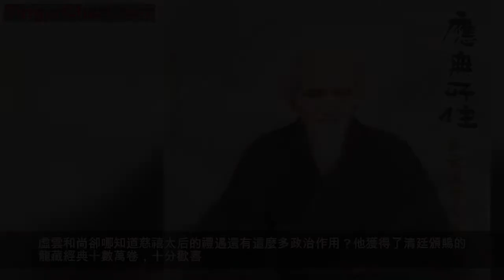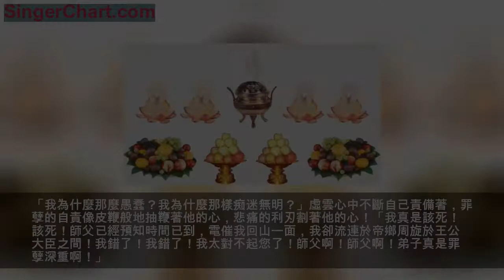聞噩耗，恩師妙蓮西歸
光緒三十二年（一九〇六年）九月二十日，慈禧太后以光緒皇帝名義下詔厘定中央官制，作為實施立憲之預備：
「前經降旨示立憲之準備，飭令先行厘定官制，特派載澤等公開編纂悉心妥訂，並派慶親王奕劻等總司核定，候旨遵行，茲據該大臣等將所編原案，詳核定擬……設官分職……」
改制之後，軍機處與外務部仍由慶親王奕劻領銜，尚書瞿鴻禨輔佐。兵部改為陸軍部，由尚書鐵良主任，工部改為農工部……綜觀全部改組，制度上雖已漸趨現代化，但各部掌權仍大部份由滿族親貴掌握，十一名內閣大臣之中，只有四人是漢人，顯然是慈禧與滿族親貴蓄意排除漢人，實行皇室集權。
慈禧太后自知來日無多，也知帝制動搖，所以她作此安排以鞏固滿族皇室政權。她在御前秘密會議上說：
「袁世凱練兵事忙，兼職太多，陸軍部長應由尚書鐵良擔任，俾使袁世凱得以專心訓練新軍。」

實際上，慈禧知道袁世凱有野心。她趁著改組收回陸軍實權，改由親貴鐵良掌權。她對光緒皇帝說：「你別痴心想著袁世凱對你忠心耿耿，我告訴你！袁世凱此人野心極大，他不是李鴻章曾國藩左宗棠，袁世凱才不及曾左李，但是野心比他們大，曾左李張等人還不致敢於覬窺帝位，袁世凱可是想著做皇帝！你睜開眼睛來等著瞧吧！他能出賣你，就能搶掉你的帝位！有我在一天，他還不敢妄動，我一不在，他就會效王莽曹操之篡位自立為帝，你等著瞧吧！我現在趁著還有一口氣，先奪下他的兵權，免得他將來兵圍禁宮，迫你做漢獻帝！」
光緒皇帝囁嚅地說：「兒子明白，可是，這樣改組，把漢人大臣都趕出內閣，只恐天下不滿，更授柄予革命黨為藉口革命。」

太后說：「我正要把政權從漢人強臣手中奪回來！管他天下是怎麼批評！革命黨是無論怎樣都要造反的了。你越對他讓步，他越是得寸進尺！反正是漢人都想趁此打落水狗，要想推翻滿族統治，這是滿漢生死鬥爭，你就是退位，漢人也要搶奪政權的了！你不看軍機呈進的那些革命黨宣傳品什麼《民報》嗎？孫文等人口口聲聲說要推翻滿清異族統治，他們早已是跟我們滿人勢不兩立的了，你還打算用懷柔手段收服得了漢人嗎？說來他們是不通的，他們指滿族是異族，他們漢人才是正統，這是什麼話？難道滿族不是中華一份子麼？漢族做了中國皇帝幾千年，就不許滿族統治麼？唉！這些漢人！真是難以駕馭的，我不是也曾重用漢人麼？曾左李等人，權傾朝野，實際上已經掌握政權，我們亦成為傀儡，這還不夠嗎？」
皇帝哪敢再回話？只有不斷應「是」而已。
太后又說：「假如漢人全都信佛，天下可就太平了。所以我那麼禮敬虛雲和尚，你知道，是為了什麼？我是想天下漢人都像他那樣不慕名利不貪富貴，那麼就沒有許多人來爭奪滿人的天下了，你懂麼？」
虛雲和尚卻哪知道慈禧太后的禮遇還有這麼多政治作用？他獲得了清廷頒賜的龍藏經典十數萬卷，十分歡喜。這是封建時代君主承認佛教的一項象徵，頒賜龍藏等於是欽賜國寶，是一項稀有的殊榮，並不是每一座寺院都可獲得的。這全套龍藏大乘經典，印裝精美，內容詳盡，是宏法的寶庫，集古今大乘經典之精華，若非帝室之富，誰能印行？
這樣數量巨大分量沉重的十數萬卷龍藏大乘經典，要從北京運往雲南邊陲賓川雞足山，這是幾乎不可能的旅程。當日交通未發展，未有多少公路鐵道，唯一的途徑就是先交鐵道運至天津登船往上海，次從上海交船運經香港、星加坡、檳榔嶼、到緬甸，然後經陸路運昆明。這段運程多麼艱辛啊！人人都為虛雲擔憂。
虛雲和尚此時已經六十七歲，但是依然十分硬朗強健，他對眾僧說：「各位法師不用擔憂，虛雲必定會把龍藏運到雞足山，哪怕一天只走一寸！」
普陀山佛頂峰慧濟寺主持文質和尚說：「此次晉京請願，幸虧虛老面聖，得以順利成就，各省已經停止沒收佛寺產業，虛老對於保全佛教，貢獻至大，我們愧無以報，文質願略盡棉力，與諸法師合力幫助虛老押運龍藏到上海。」
圓瑛和尚也說：「上海我最熟，龍藏到了上海轉運裝船，這一段由圓瑛和上海各位法師效勞了。」
虛雲連忙拜謝：「怎敢有勞列位法師？」
圓瑛和尚說：「虛老哪裡話來？我們佛教人士是應該彼此互相扶助支持的，虛老路過上海，務請駕臨敝校，對學生多多指導！同是鼓山門下，虛老不會推辭吧？」
虛雲訝道：「法師在上海辦了佛學院麼？」
圓瑛說：「剛剛開頭，規模甚小。」
虛雲說：「這太好了！我想做而還沒做到的這件心事，圓瑛法師已經先鞭快馬，創業有成，可喜可賀！中國佛教現在最需要的就是多辦佛學學校來培養年輕一代的佛學人材呀！」
圓瑛說：「虛老講得一點也不錯！圓瑛不敏，現時也只是以實驗方式，試辦新式學院形式的佛學學院，只可說是拋磚引玉，希望全國佛教大德指教，也希望全國各地佛寺都辦出更具規模的佛學學院，多多培養佛學人材！」
虛雲讚嘆道：「圓瑛法師的宏願真是太好了！虛雲一定要追隨！經過上海，一定先來參觀貴學院，以便師法的。」
圓瑛慌忙謙辭道：「虛老言重了！請多指導！其實開設學院，非圓瑛先創，許多名山都有了。此校也是得楊仁山老居士等大德一同發起試辦的。」
圓瑛大師此時還是青年，才不過廿九歲，已經從事佛學論著及設立佛學學院，卓然有成了，後來成為中國佛教近代高僧之一。
天台山各僧晚輩年齡較輕，此時仍是隨侍於天台宗泰斗諦閒大師身旁。長輩在前，他們還不大講話。諦閒大師與弟子此時在天台國清寺也辦了佛學學院培養佛教人材，比上海更早，虛雲是一向知道的。虛雲就說：
「虛雲也要重拜天台，前來觀摩諦閒法師的佛學學院呢！虛雲打算參考各處名山佛學學院制度，作為他日在南方設學之借鏡。」
諦閒大師說：「正要請虛老蒞臨天台指導呢！虛老路過上海，可別忘了到天台來小住，我們也有十三四年沒見面了吧？光緒十九年，虛老在九華山翠峰講經，我還同多人來翠峰住過一個夏天呢！」
虛雲說：「正是！我記得當時法師還是三十六歲左右吧！」
諦閒笑道：「我如今四十九歲了，我在天台的學院大部份事務都靠弟子幫我，我是老了！如今是後浪推前浪啦！」

虛雲說：「佛教青年人材輩出，中國佛教將來一定會復興！今次我們為了請願，能夠集全國名山同道代表在北京，可稱是空前的中國佛教大團結盛會！希望我們今後大家再多多聚會為振興佛教而合作努力吧！佛教在中國未來的動盪時代之中，還會面臨到很多很多巨浪的打擊呢！但願我們佛教各宗各派從今起勿再各存門戶之見，彼此輸誠，互相支持，使佛教得以渡過未來的重重難關！佛法發揚光大！」
全體佛教代表一致起立，舉起茶杯，以茶代酒祝杯。
這是中國佛教代表近代第一次的團結大會，也是後來半個世紀中的唯一的一次了，這些代表法師們的誠懇心愿，後來由於種種原因，一直都未能大大展開。

龍藏經典由文質和尚等先行護送出京往上海，虛雲卻遲遲未能起程南歸，只因他已經太出名，朝野王公大臣親貴名流，爭著供養他，北京人人都爭著要請他說戒說法，這些應酬，把他的行期拖延了又再拖延，等到他應酬完畢，已經是年關了。慶親王和肅親王無論如何非要留他在兩王府中過年不可，虛雲最怕富貴公侯家的繁文褥禮，可是，他需要這些大護法支持佛教，他不能不周旋應酬。
他終於能夠起程之時，已是光緒三十三年正月初四了。他心中惦念著師尊妙蓮和尚，他必須兼程南下，他著急得很，他心中已有不祥的預感！他後悔曾經拖延得太久！可是，為了爭取王公大臣支持佛教，他又不得不應酬他們啊！他的內心是充滿著焦急和矛盾的。
虛雲從天津乘輪到了上海，忽忽轉船趕往廈門。剛登岸，就接到鼓山來電報：「妙蓮老和尚已於正月十五在龜山圓寂！盼速返鼓山主持荼毗。」
虛雲手持電報，呆呆站在碼頭，突然淚下如雨，他看了又看電報，心如刀割。他後悔極了！是的，他的南返行程一延再延，他早就應該趕回鼓山的呀！去年七月二十日，師父已經有電來叫他速回鼓山一晤，可是他竟拖延到今年正月才起程！這真是不可原諒的啊！
「我為什麼那麼愚蠢？我為什麼那樣痴迷無明？」虛雲心中不斷自己責備著，罪孽的自責像皮鞭般地抽鞭著他的心，悲痛的利刃割著他的心！「我真是該死！該死！師父已經預知時間已到，電催我回山一面，我卻流連於帝鄉周旋於王公大臣之間！我錯了！我錯了！我太對不起您了！師父啊！師父啊！弟子真是罪孽深重啊！」
虛雲一聲不響，站在廈門碼頭，眼望海邊的浪潮翻滾，他那淚水汩汩不停淌流，海風寒冷，拂著他的肌膚鬚髮，他都毫無知覺。那些苦力們搬運卸貨，數十大箱從吊梯上抬下，苦力們哼唱著：
「嘿呀呵嘿！嘿呀呵……」
他們的哼唱聲音悲苦淒涼，他們的腿部隆現著虬結的青筋，他們的赤膊在寒風中流著汗。他們哼唱著，自然地滯成苦難的呻吟合唱。
虛雲心中的痛苦自責永遠不會減少，他永遠也不會原諒自己了！時光是不能倒流的，他何嘗不知道？可是他仍在反反覆覆地悔恨著，但願自己曾經及時趕到得見到師父！但願早些跪在師父座下。
妙蓮老和尚就會慈藹地微笑望著他：「古岩徒兒，你回來啦！你先去休息，明天我有話跟你說……」
「師父！師父啊！」他於是就拜倒在老和尚面前，他痛哭，他哭得再也爬不起來了！他覺得自己仍然是十多歲。
可是，師父已經不在了！師父已經化去了！自己也老了！六十八歲的老人熱淚奔流，在這廈門海邊！鼓浪嶼在遠處，白浪奔騰，躍侵崖石，永無休止，蒼天昊昊，彤雲無際。
來迎接的廈門各佛寺僧人知道虛雲傷心已極，他們不敢打擾他，他們默默地陪伴著他，望著這個淚流滿面沉默無聲的老人！
「虛老！」他們終於勸慰他：「多傷心也無益，還是請多節哀順變吧！鼓山僧眾都盼您早些回山去主持大事呢，諸山長老都在等著您老呢！」
虛雲含淚點頭，哽咽道：「是的，我早就該回鼓山了。」
虛雲此時已是全國公認的中國佛教新領袖；雖然他自己並無以領袖自居。他受到朝廷封為護國法師，等於就是朝廷承認了他是國師。他的身分，從世俗觀點來看，可說是顯赫一時之極了。
昔年的小沙彌，今日的大國師，重返鼓山湧泉寺！這事轟動了全閩，成千成萬的信徒在湧泉寺山門外等侯著，夾道期待他的來臨。湧泉寺本山的千餘僧人，列隊在山門迎接。世俗的眼光看來，虛雲真是衣錦榮歸了。
可是這些虛榮有什麼意義？虛雲並不是個虛榮的和尚，何況他心中追思著恩師，傷心慘怛已極，哪裡還有半點榮歸的喜悅？他一路步行登級，來到湧泉寺山門內，望見了那座蒼蒼古色的陶塔他早已淚下如雨了。「久與家山別，今來發已斑！」
「師父！師父啊！」他幾乎脫口呼喊。他強忍著淚，卻忍不住。他禁不住撲伏在塔前頂禮：「師父啊！」他喃喃自語：「弟子古岩回來了！古岩回來得太遲了啊！」
他伏拜著痛哭不止，千餘僧眾也都落淚下跪，成萬的信徒也都跟著跪下來了！
師父妙蓮長老好像就站在塔前，慈祥地俯望著他微笑。他淚眼抬望，卻哪裡有師父的影子？他只見到那兩座八角九層的宋代」千佛陶塔」每層都雕刻著佛像，塔身九層飛檐尖角都掛有鐵馬風鈴，不停地在微風中叮叮噹噹響著，叮噹叮噹……千年如一日，沒有始，沒有終。
虛雲當年曾經每天在這兒聽著那叮噹鈐聲多少遍啊！
那些周圍的樹木，當年只高及半殿，如今都高逾殿頂了。大雄寶殿的雕樑畫棟，兩翼偏殿的鐘樓與鼓樓，一切都依然當年模樣。鐘樓上掛著的康熙年代巨大銅鐘的外壁上鑄有六千多字的《金剛經》，依然清晰可辨，那巨大的鼓，也依然未變，只是人事已非！
寶殿階下的石級也一如昔年！虛雲覺得自己仍然與弟弟跪在石級上，任由颱風